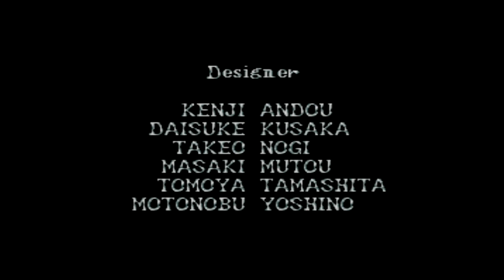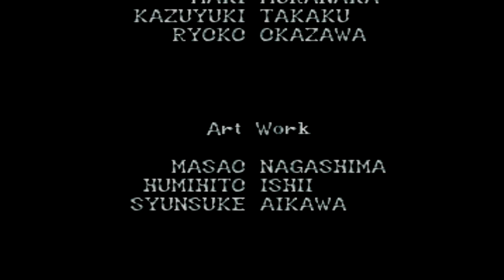極限攻略！真・女神転生if... 運特化プレイ ユミ編 #07-02(END)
色欲界（学校上層）　その２
魔神皇ハザマ戦。
マハラギダインと白く光る万能ソルスマッシュが鬼門。
運悪く二度続けば壊滅する。
よし、つまり勝てるってこったな！

5.1chサラウンド化リマスタリング済み。

『真・女神転生if...』は現在PSNで配信されているタイトルです。

本動画の他の動画サイトへの転載はご遠慮ください。